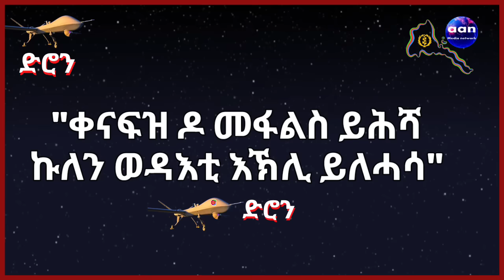12 November 2023 "ቀናፍዝ ዶ መፋልስ ይሕሻኩለን ወዳእቲ እኽሊ ይለሓሳ"aanmedia eritrea #ethiopia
"ቀናፍዝ ዶ መፋልስ ይሕሻ
ኩለን ወዳእቲ እኽሊ ይለሓሳ"